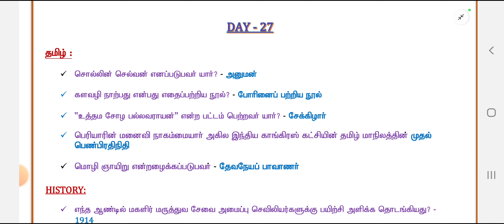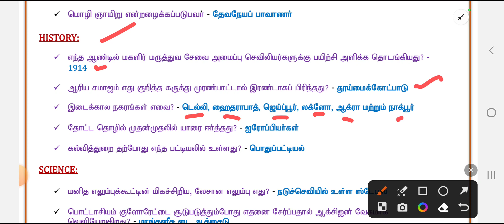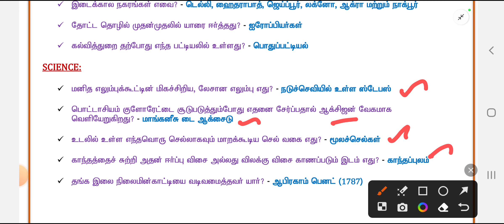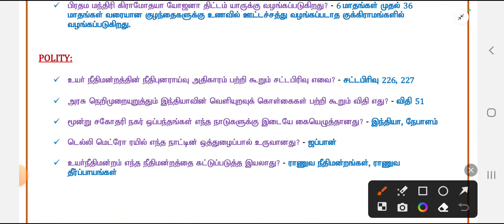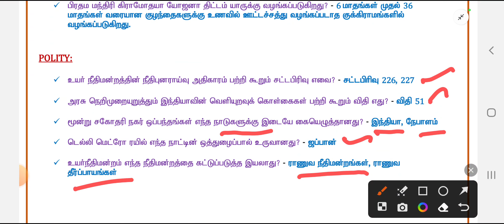காவலர் தேர்வு- 2023|Day Sheet - 27 |All Subject| முக்கிய வினாகள் | KW 👮‍♂️👍